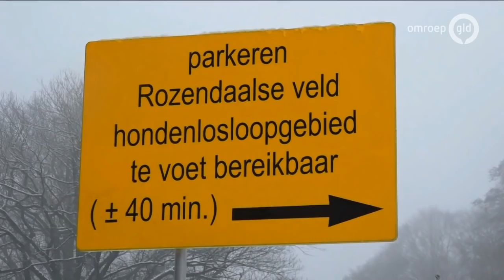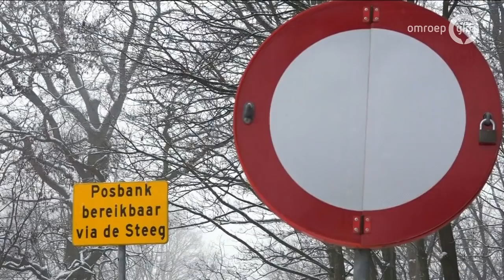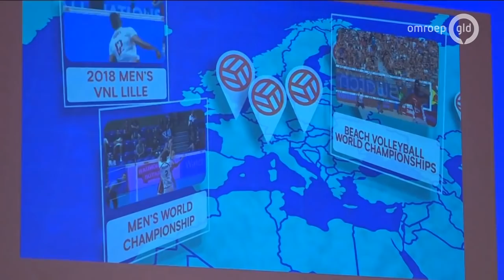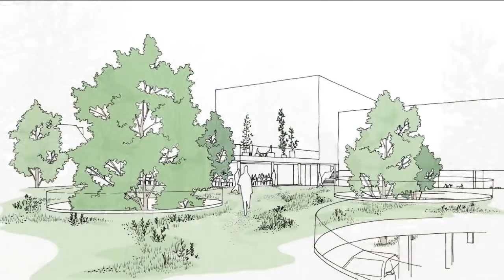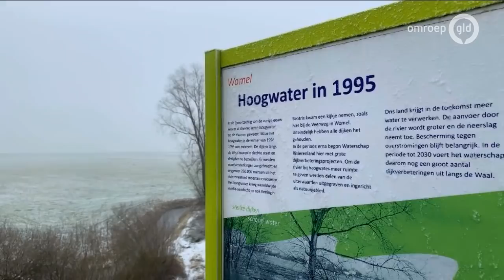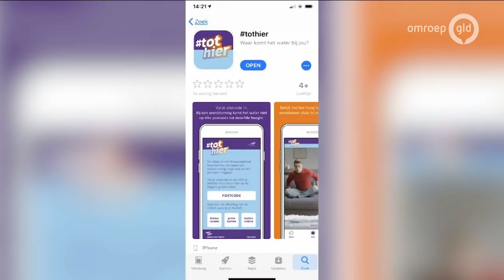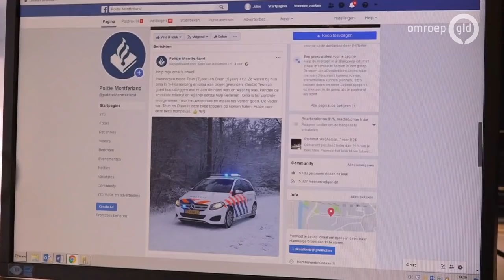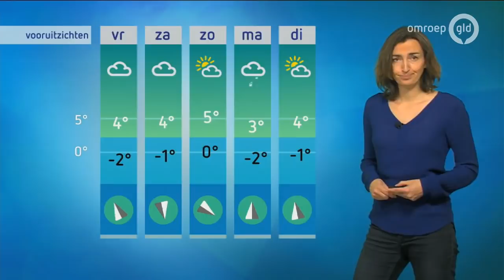GLD Nieuws 31 januari 2019 - Donderdag 31 januari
- Posbank afgesloten door winterweer
- Heel Gelderland wordt betrokken bij WK Volleybal
- Unieke foto's opgedoken van hoogwater in 1995